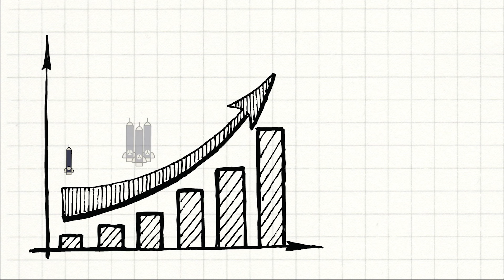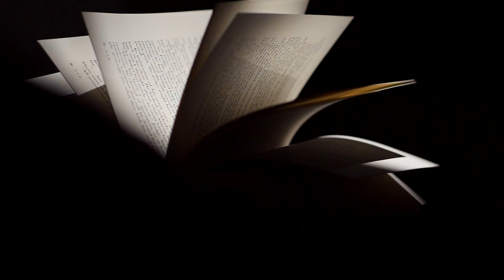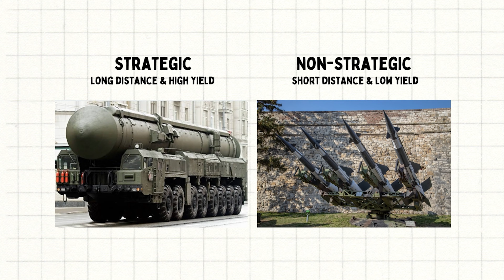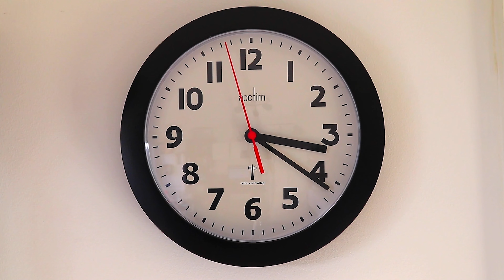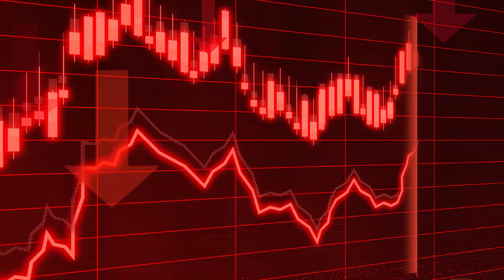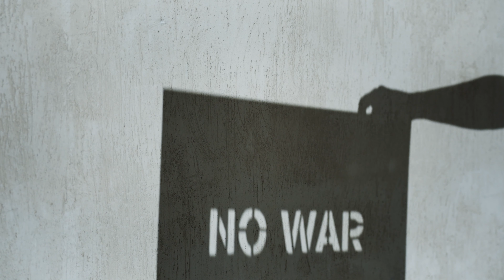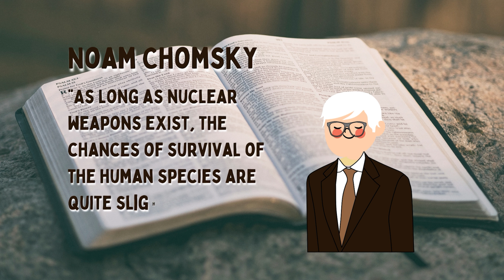Is a Nuclear War With Russia Really Likely?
With the recent developments in Russia’s invasion of Ukraine, we investigate the likelihood of a nuclear war breaking out.

Is it possible? Let’s hope not…. What do you think?